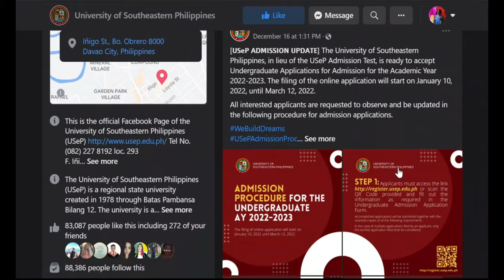University of Southeastern Philippines Youtube Launching - Teaser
It’s New Year and USeP has new things to offer!

As the University of Southeastern Philippines (USeP) continues to endeavour in providing information and shaping the social climate for its stakeholders and partners in the region and beyond, USeP is proud to launch its other social media platforms!